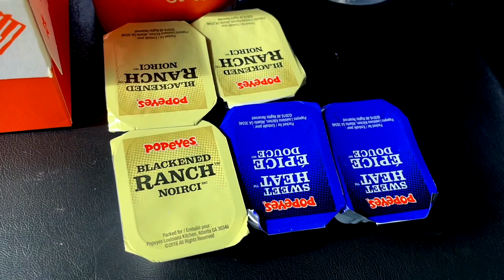POPEYES AND FIRST TIME IN THERAPY